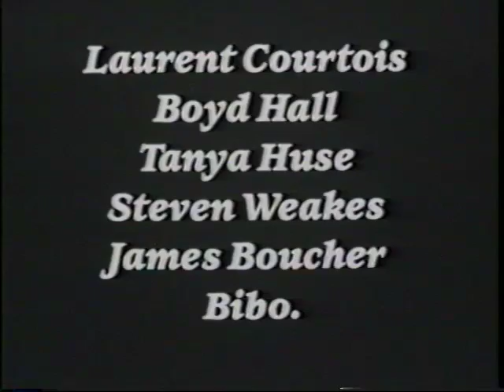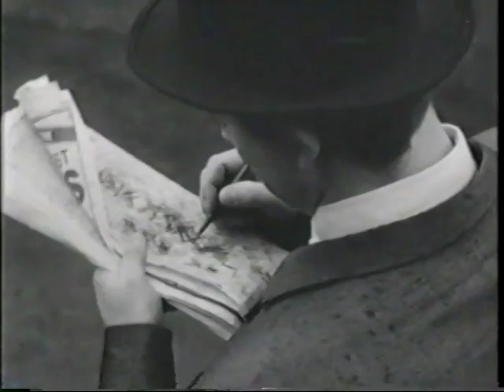The Man Who Walked Backwards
Vancouver Film School, Class 2 Project, 1988, starring Laurent Courtois, Tanya Huse and Boyd Hall